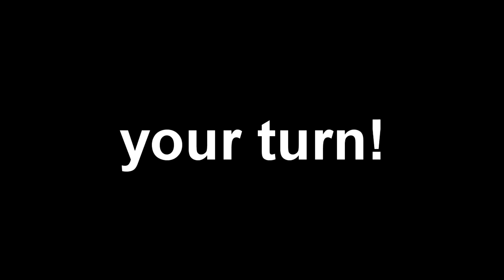some little ytp tennis that i did with izaaq_logoeditor that he didnt respond to